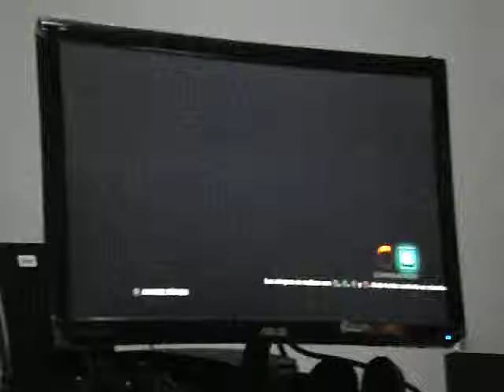reuna tekkenera 15 AEROAMIGO VS CHINOMAKER